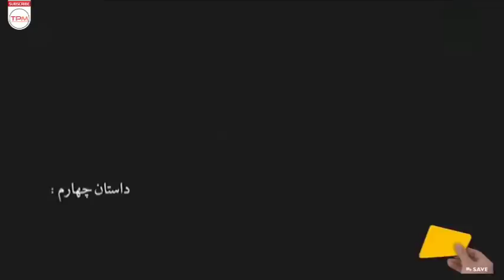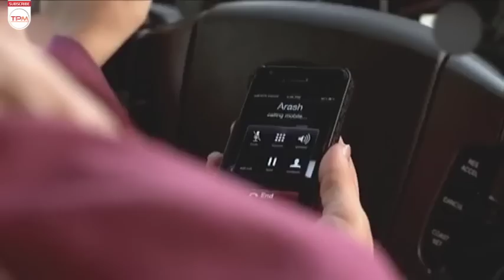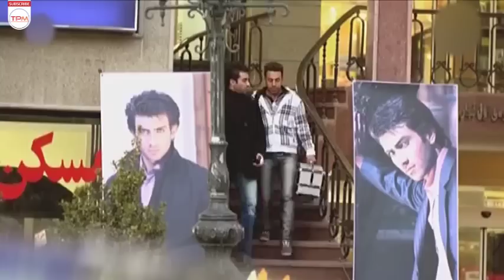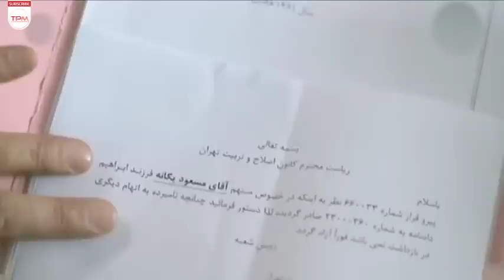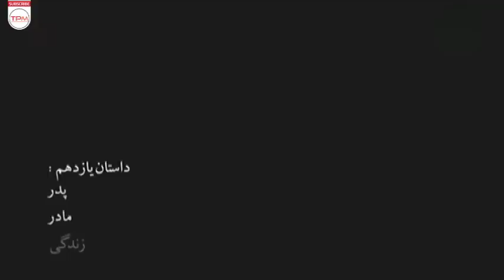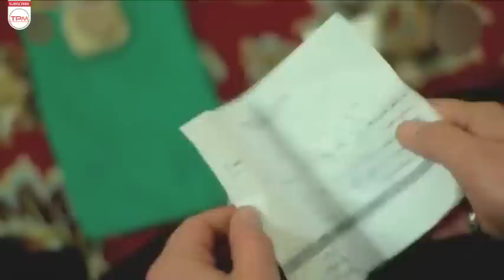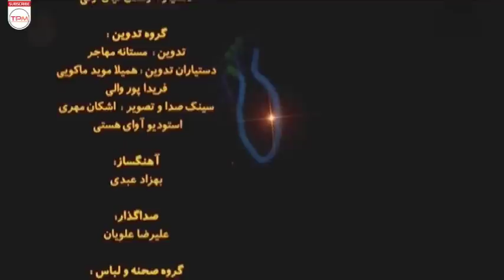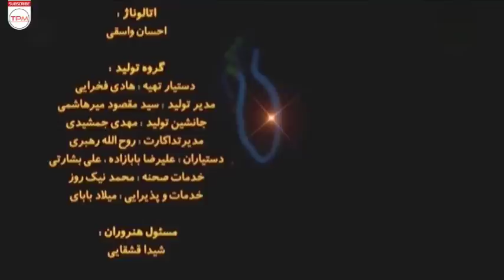پژمان بازغی در لباس یک روحانی - فیلم ایرانی روز ملاقات با بازی پژمان بازغی و نفیسه روشن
«روز ملاقات» روایت‌گر داستان زندگی مسعود نوجوانی است که در کانون اصلاح و تربیت دوران محکومیتش را سپری می‌کند. او بچه بی‌سرپرستی است و از این که کسی را ندارد تا به ملاقاتش بیاید، رنج می‌برد. مسعود که اهل مشهد است برای امام رضا (ع) نامه‌ای می‌نویسد. مدتی بعد روحانی جوانی (رحمت) از طرف آستان قدس رضوی به ملاقاتش می‌رود تا این‌که ...

خلاصه فیلم ایرانی روز ملاقات👆
پژمان بازغی در لباس یک روحانی - فیلم ایرانی روز ملاقات با بازی پژمان بازغی و نفیسه روشن | Film Irani Rooze Molaghat
About Film Irani Rooze Molaghat
"Meeting Day" narrates the life story of Masoud, a teenager who spends his sentence in a correctional center. He is an abandoned child and he suffers because he has no one to visit him. Masoud, who is from Mashhad, writes a letter to Imam Reza (AS). Some time later, a young cleric (Rahmat) from Astan Quds Razavi visits him until...
عوامل فیلم ایرانی روز ملاقات
کارگردان: مهرداد غفارزاده و تهیه کننده: مهدی غنی‎یاری
سال تولید: 91-1390
بازیگران فیلم روز ملاقات
پژمان بازغی، ابراهیم زارعی، نفیسه روشن، میرطاهر مظلومی، رضا آحادی، ملکه رنجبر، پروین ملکی، پوریا ایرانی‌صفت، فاطمه فاضلی بازیگران اصلی این فیلمهستند.